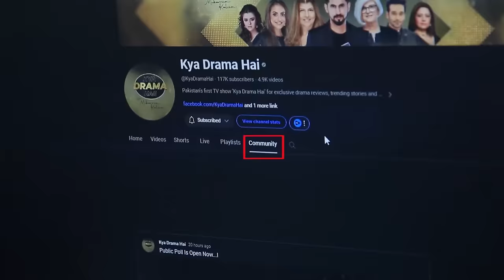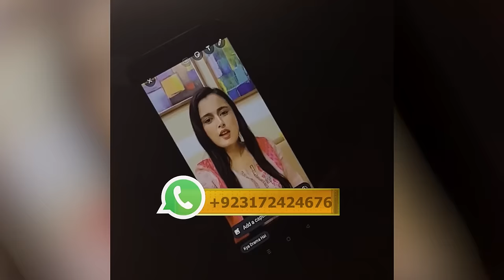Burns Road Kay Romeo Juliet | Contractors | Ishq Murshid | Drama Reviews | Ep #131 | Kya Drama Hai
Burns Road Kay Romeo Juliet | Contractors | Ishq Murshid | Drama Reviews | Season 5 - Episode #131 | Kya Drama Hai With Mukarram Kaleem

00:00 Introduction
01:10 Burns Road Kay Romeo Juliet
11:50 Contractors
24:42 Ishq Murshid

Burns Road Kay Romeo Juliet | Contractors | Ishq Murshid | Drama Reviews | S5 - Ep #131 | Kya Drama Hai

Burns Road Kay Romeo Juliet Synopsis:
Story about two individuals from different backgrounds who unexpectedly fall in love and fight for it. Iqra Aziz as Freeya is a free-spirited girl who is precious to her family. She belongs to a Memon family.

Channel: ARY Digital
Writer: Parisa Siddiqui
Director: Fajr Raza
Production: Big Bang Entertainment

Cast:
Iqra Aziz, Hamza Sohail, Shabbir Jan, Khalid Anum, Raza Samoo, Zainab Qayyum, Samhan Ghazi, Hira Umar, Shaheera Jalil Albasit,

Contractros Synopsis:
Nigar and Rashid, an elderly couple, who live with Sara as their tenant. Unbeknownst to Sara, her personal tragedy is linked to Rashid and Nigar, for which they blame themselves. This guilt compels them to care for Sara deeply and treat her as their child.

Channel: Har Pal Geo TV
Producers: Abdullah Kadwani & Asad Qureshi
Director: Mehreen Jabbar
Writer: Syed Mohammed Ahmed & Shah Yasir

Cast:
Shamim Hilaly, Mohammed Ahmed, Mamya Shajaffar, Hamzah Tariq Jamil, Mahmood Aslam, Haris Waheed, Raza Zaidi, Bakhtawar Mazhar, Rashid Farooqui, Agha Mustafa Hassan, Ali Rizvi,

Ishq Murshid Synopsis:
Story of two individuals from different backgrounds, brought together by destiny, as they face countless challenges in the name of love. A narrative filled with politics, enmity, gambits, and ambiguity, it delves into a complex web of power struggles, personal vendettas, and intricate plots. The drama promises a gripping tale of emotions, cerebral intrigue, and the ever-present undercurrent of secrets.

Writer: Abdul Khaliq Khan
Director: Farooq Rind
Producer: Moomal Productions
Channel : HUM TV

Cast:
Bilal Abbas Khan, Dur E Fishan, Omair Rana, Noor Ul Hassan, Salma Hassan, Sajid Shah, Shabbir Jan, Adnan Jaffar, Hira Tareen, Zarmeena Ikram,

Judges: Nadia Khan, Rubina Ashraf, Marina Khan